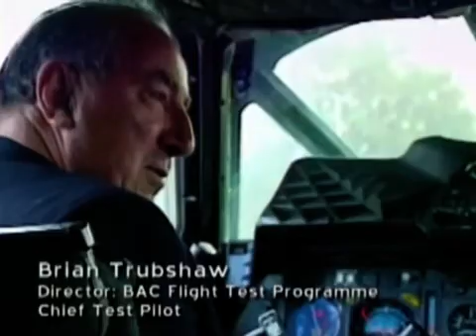Concorde 002 First Flight at Filton 9th April 1969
Concorde 002 maiden flight was on 9th April 1969 at Filton airfield.